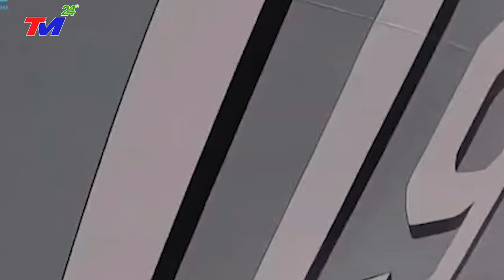TIN MỚI NHẤT :CĂNG.THẲNG CỰC.ĐỘ. HẢI QUÂN TRUNG ~ MỸ ĐỐI ĐẦU TRÊN BIỂN ĐÔNG~TÀU SÂN BAY T-Q~TOANG